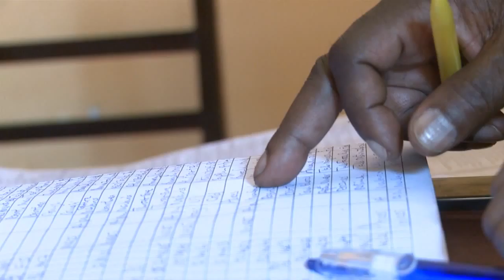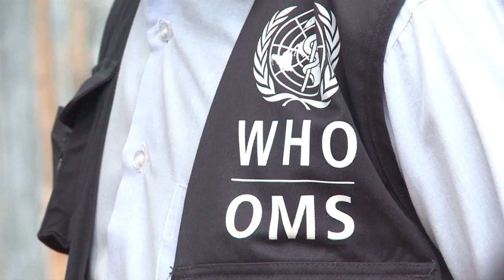Cholera outbreak resposnse: WHO Surveillance team visit Uvinza district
Ongoing cholera outbreak in Tanzania puts local population at risk